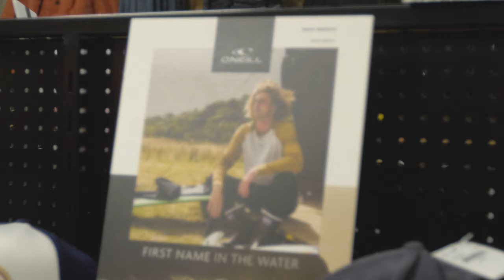The O'Neill Crew Scores Cape Hatteras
The O'Neill team came to Cape Hatteras and scored epic waves and warm water in January. We can't imagine a better way to start 2020.

If you want stay toasty in all conditions, check out O'Neill's line of premium wetsuits